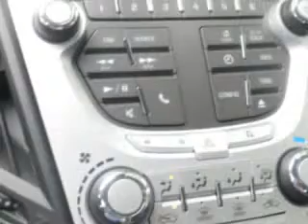Chevrolet Equinox, Midway Chevrolet- Plainwell, MI 49080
Chevrolet Equinox, Midway Chevrolet you will love this Summit White 2012 Chevrolet Equinox, equipped with a 4 Cyl. engine and an automatic transmission with only 2 miles. enjoy an exceptional 32 miles to the gallon on this great SUV with features like auxiliary audio input, back up camera, onstar communication system, satellite radio, on steering wheel audio and cruise controls, ambient light package, Tire Pressure Monitoring System, halogen headlights, scv - speed compensated volume, and much more. Enjoy the drive and have peace of mind in this 2012 Chevrolet Equinox. see us at Midway Chevrolet today!
miles-      2
vin- 2GNALDEK1C6365674

Midway Chevrolet
381 12th Street
Plainwell, Michigan 49080